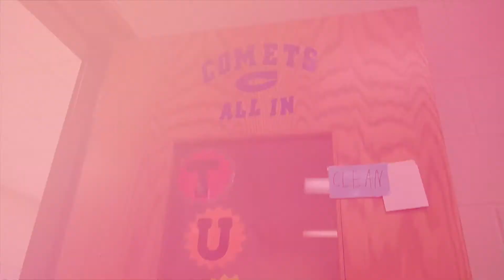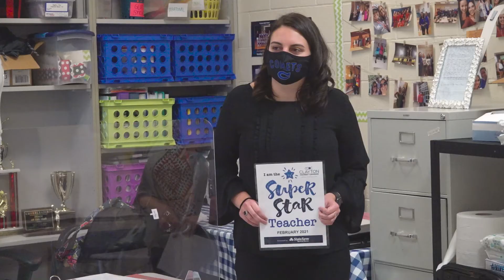Super Star Teacher of the Month - Ms. Abbie Tucker, Clayton High School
The Clayton Chamber of Commerce is very pleased to recognize Abbie Tucker as our SUPER STAR Teacher of the Month for February. SUPER STAR teachers demonstrate excellence and leadership in their classroom, creativity and motivation of their students, and show a high level of commitment to our community.

Abbie is a fantastic teacher who has taught subjects from Math I and Math IV to Advanced Placement Statistics. With her love of math, Ms. Tucker is a relationship builder who challenges students to embrace each learning opportunity. As a result of her hard work, her students have grown in their knowledge of foundational and advanced math concepts.

Ms. Tucker uses her energy, enthusiasm, and excellent communication skills to motivate her students to be better, not just in their math performance, but also in all of their activities inside and outside of school. A cheerleader and coach at heart, Ms. Tucker excels in providing a nurturing and inclusive environment in her classroom so that all students feel comfortable and can learn and succeed.

As varsity cheerleading coach, her teams have won 3 straight conference championships. In addition, Coach Tucker serves as the school coordinator for gymnastics and assists the CHS Dance team. She is co-advisor for the National Honor Society and has been a leader in remote learning strategies and connecting with parents.

Coach Tucker is an outstanding communicator, constantly using tools to enhance her students' ability to make connections between concepts. In the midst of this pandemic, Ms. Tucker has excelled in finding digital platforms, using her own YouTube videos, and other resources to connect her students to the classroom and facilitate their learning despite these challenging times. She has done the same with her cheerleading squad by having them coordinate routines over video conferencing and videos.

Coach Tucker oversees the Comets in the Community program which encourages our student-athletes to be involved in community activities such as Read Across America week and other service projects. She constantly volunteers her time and leads her teams to help with volunteer efforts including Clayton High School’s collection and distribution of items for the Clayton Fire Department and Hurricane Relief efforts.

Congratulations Coach Tucker and thank you for your service to our students and our Clayton community.

Our SUPER STAR Presenting Sponsor is State Farms Agent Bonnie Burns and February Host Sponsor is Clayton Steak House.